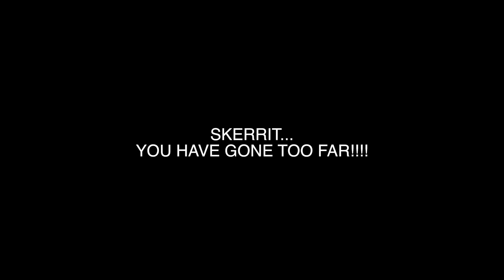DOMINICA OPPOSITION LEADER EXPOSES "MILLIONAIRE" INTRUDER HOUSE CAMERA- BrBpTV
Leader of the Opposition of the Dominica United Workers Party Team Dominica, shows evidence of intruder who came to frame him, from his home camera. The Intruders were Terry Baron, Richard Lloyd Henry and Joseph Frederick Bou. They came when the United Workers Party had their candidate launching in Roseau.